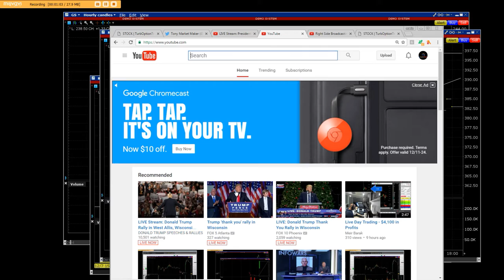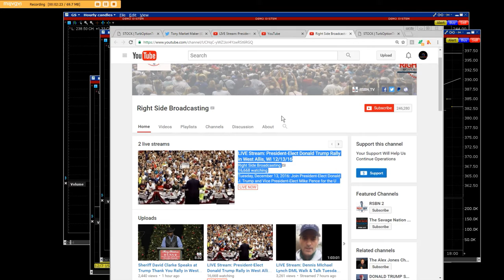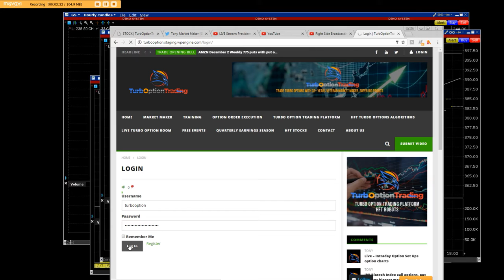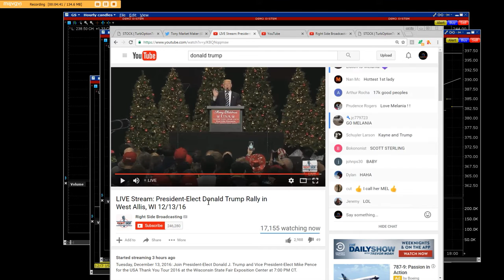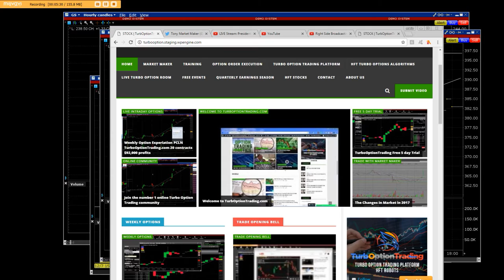Donald Trump Christmas rally has been the biggest rally to end the year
we are here for everyone you must see us live in action all the things that you have never seen find out

Right Side Broadcasting  Donald Trump Christmas rally has been the biggest rally to end the year super big gains we have made and now the bull market in Turbo Trading Option year to date

Here is all our service to make your life great again with our Market Maker Firm open to the public for the first time ever

Started streaming 3 hours ago
Tuesday, December 13, 2016: Join President-Elect Donald J. Trump and Vice President-Elect Mike Pence for the USA Thank You Tour 2016 at the Wisconsin State Fair Exposition Center at 7:00 PM CT.

LIVE Stream: President-Elect Donald Trump Rally in West Allis, WI 12/13/16
Right Side Broadcasting
• 16,668 watching
Tuesday, December 13, 2016: Join President-Elect Donald J. Trump and Vice President-Elect Mike Pence for the US

• Category
o News & Politics
• License